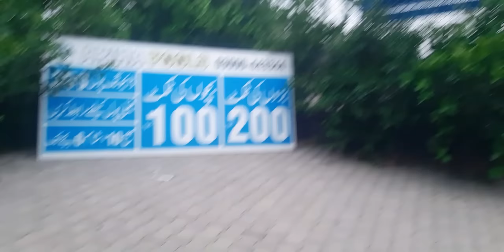Vlog about Swimming pool party with friends part 1st 2023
Vlog about Swimming pool party 2023

I’m Mohammad Faisal Bin Abdullah, from Multan PAKISTAN . My YouTube channel name is CreativeFaisal. I want to spread harmony , peace and love in human lives .By profession I’m an actor , Vlogger. I believe in interfaith harmony and human rights .  just because I’m making V LOGS WITHOUT CRITICISM. My content is out and out a positive content because I don’t believe in criticism. If you want to see positive content so please watch my videos . I’m working for prosperity , peace and love in Pakistani society and worldwide. And spreading his message for the betterment of mankind, fun and entertainment.